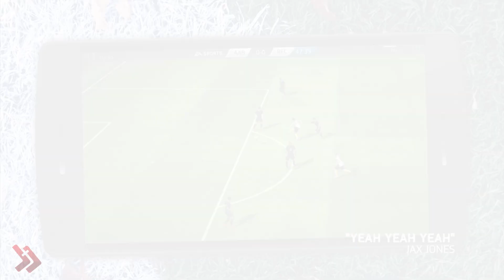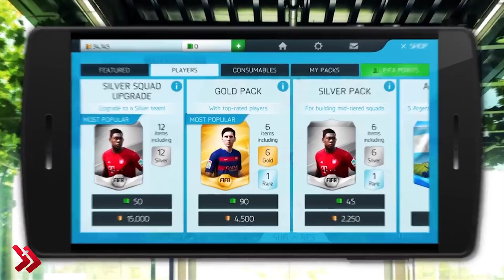5 Game Sepakbola Android Terbaik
Sepak bola adalah salah satu cabang olahraga yang paling populer di dunia. Hampir setiap orang, baik itu pria maupun wanita pasti mengetahui olahraga yang satu ini. Kepopuleran sepak bola ternyata bukan hanya di dunia olahraga tapi juga di dunia game.

Maka dari itu kami memberikan listikal 5 game sepakbola android terbaik versi JalanTikus.

Oia jika berkenan
Terimakasih